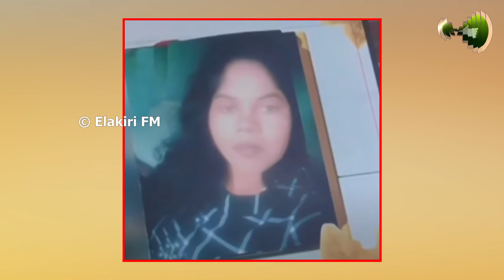විදෙස්ගතවී පැමිණි ගමන් බිරිදව අවසන් ගමන් යැවූ හේතුව හෙළිවෙයි - NEWS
"පවුල් ආරවුලක් දුරදිග යෑමෙන් සැමියා විසින් බිරිඳව ඝාතනය කර තිබේ එලෙස ඝාතනයවී ඇත්තේ කලවන්චිකුඩි පොලිස් වසමේ මහිලුර් ප්‍රදේශයේ පදිංචි 31 හැවිරිදි කාන්තාවකි සැමියා විසින් නිවසේදී සිදුකළ පහරදීමකින් බිරිඳ ඇදවැටී ඇති අතර පසුව අසල්වාසීන් විසින් ඇයව රෝහල්ගත කර තිබුණි නමුත් රෝහල් වෛද්‍යවරයා සඳහන් කර ඇත්තේ රෝහලට රැගෙනඑන විටත් ඇය මියගොස් ඇති බවය"